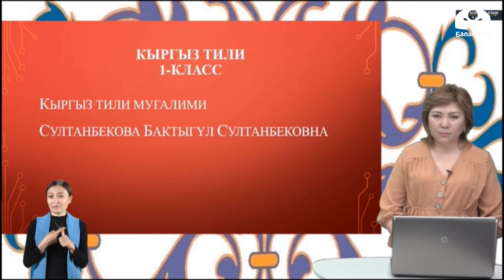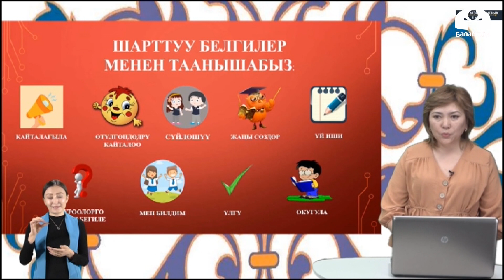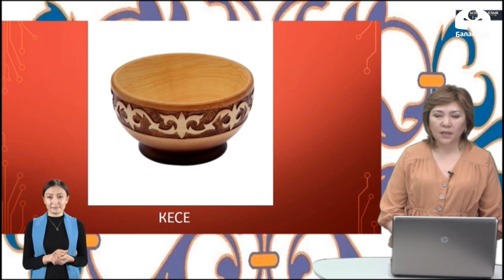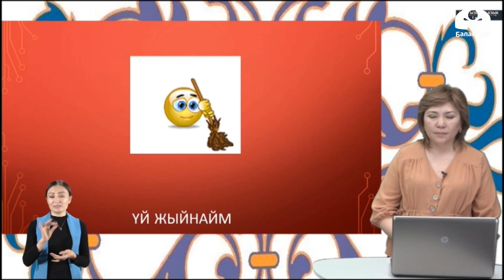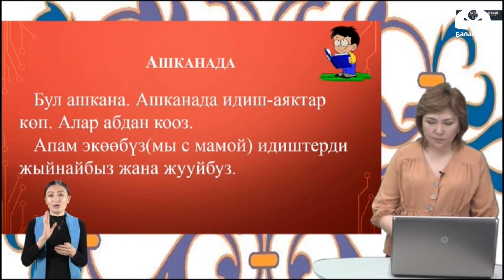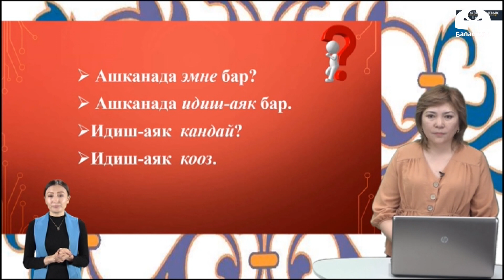1 класс / Кыргыз тил / Идиш-аяк / 15.04.20